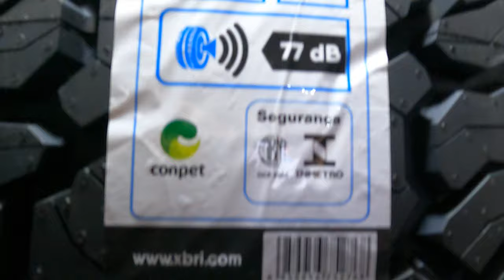PNEU 265/60R20 LT 121/118S 10PR BRUTUS T/A XBRI